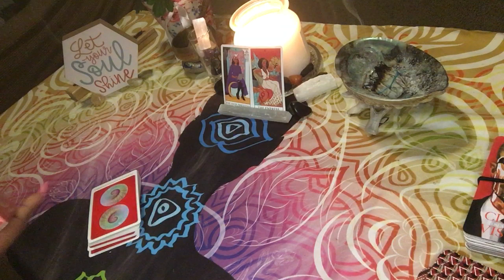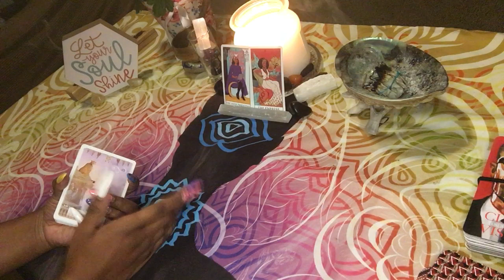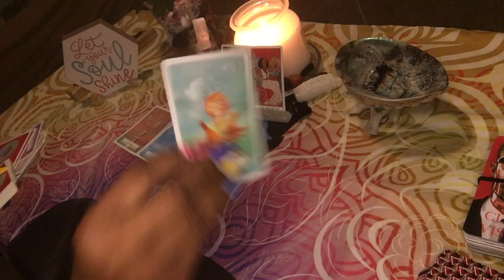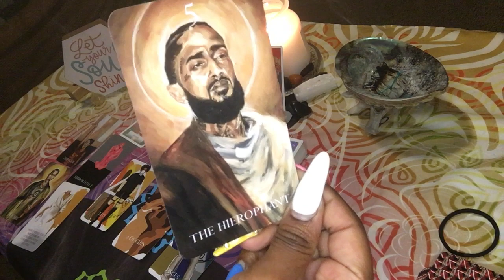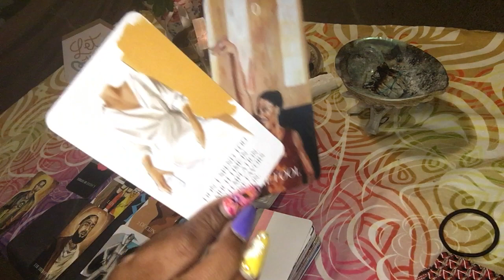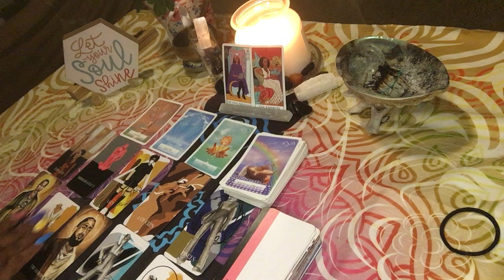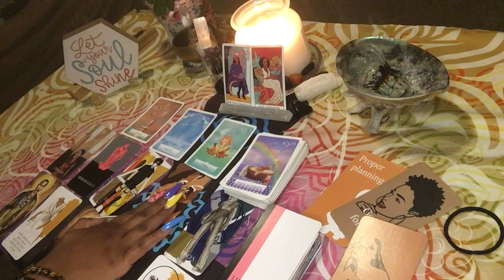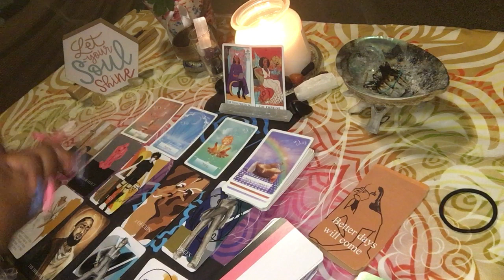‼️ THIS IS THE TRUTH ✨😎❤️🤑‼️(TIMELESS)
✨GENERAL MESSAGE ✨

SERVICES THAT I PROVIDE:
1 question:5.55
2 questions:10.00
3 questions:20.00
Reading: 44.44 Full spread, Clarify,and advice
       ‼️NO REFUNDS ‼️

I am an Empath/High Priestess (light worker) of Divine Love and Light. I receive intuitive messages that the Divine want you to know. I DONOT SUGARCOAT‼️ PROCEED AT YOUR OWN RISK ⚠️✨😎‼️